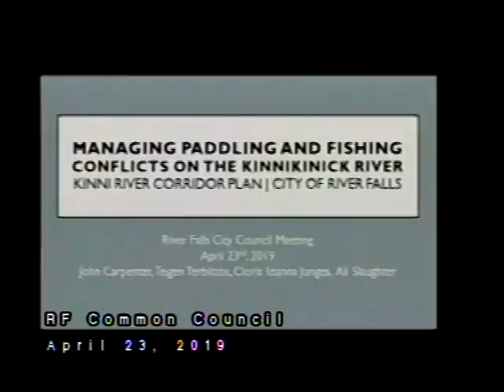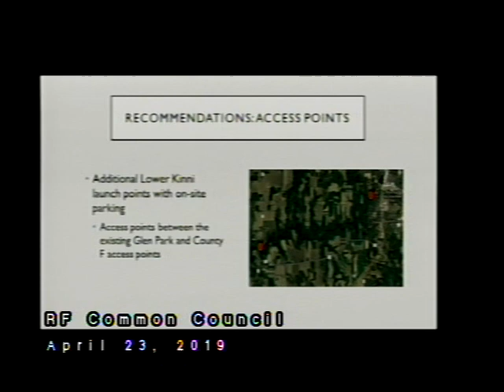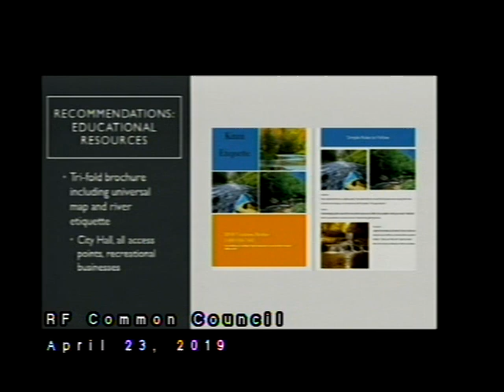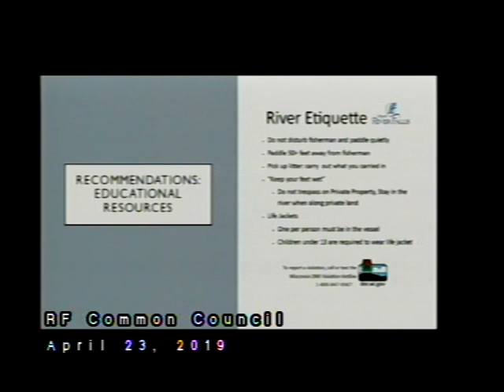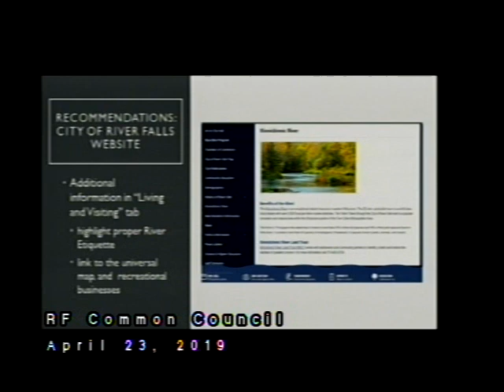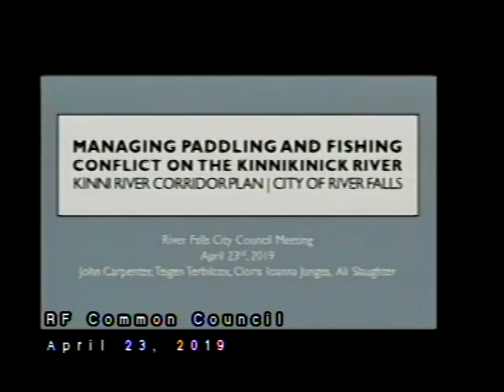River Falls Common Council: 4/23/19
The River Falls Common Council meets every 2nd and 4th Tuesday of the month at 6:30 in City Hall. Agenda items included the Municipal Court and UWRF students presentations, Resolution designating the Official City Newspaper, proclamations honoring City Clerks, Police, Arbor and Rotary Day's, and more.